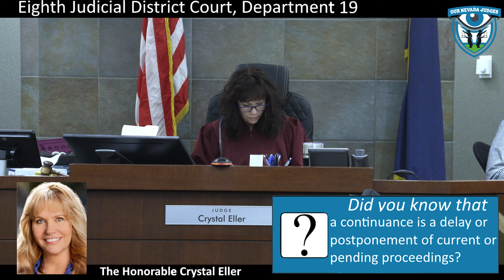Peter Arambula vs Real Water, August 21, 2024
The Honorable Crystal Eller, Eighth Judicial District Court, Department 19, presiding over a status check. Parties failed to appear. Case No. A-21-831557-C. The Court continues.